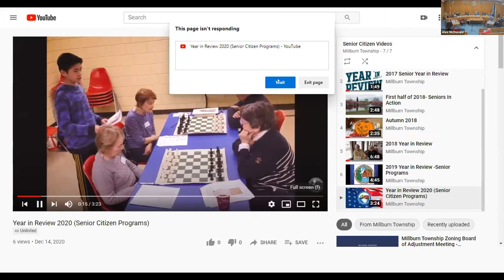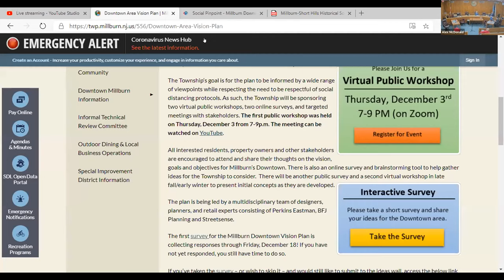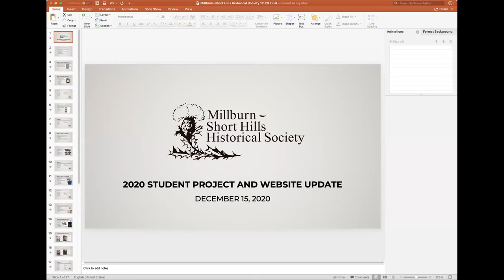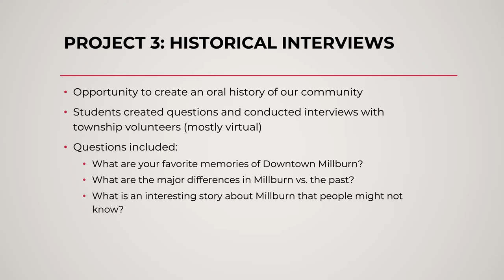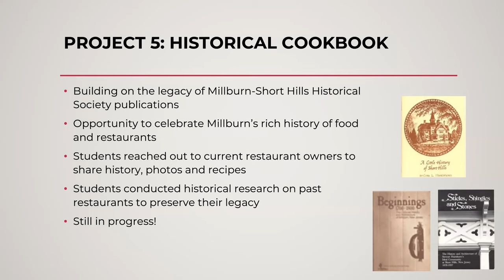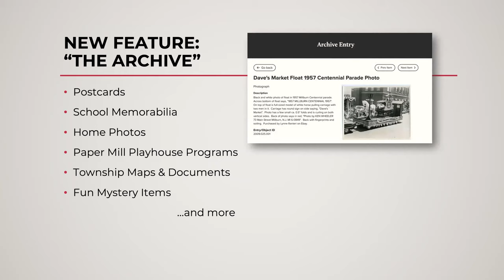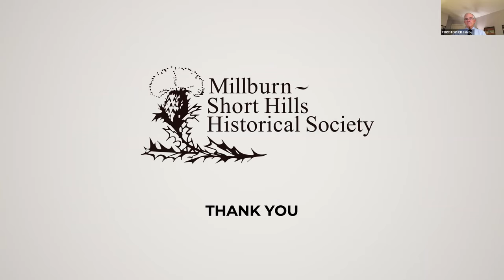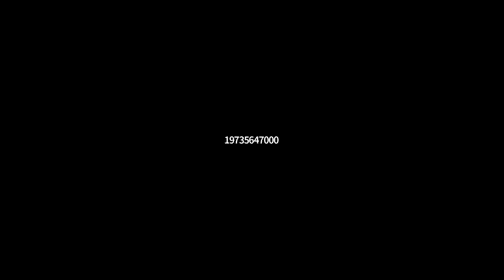Millburn Township Committee Meeting Zoom - December 15, 2020